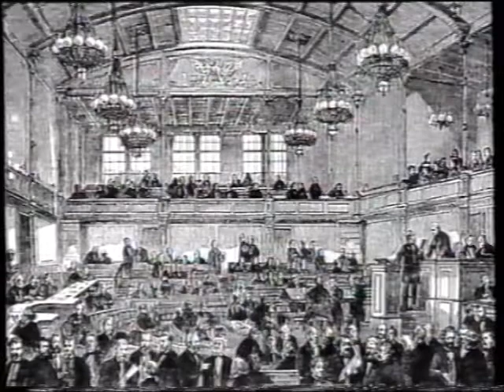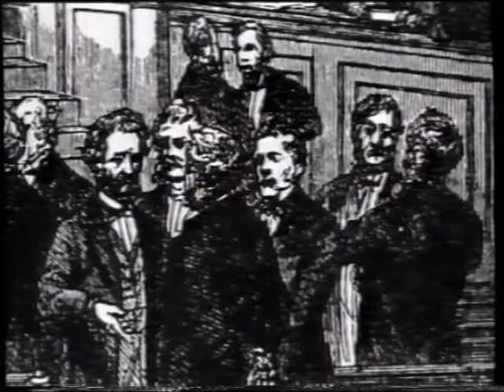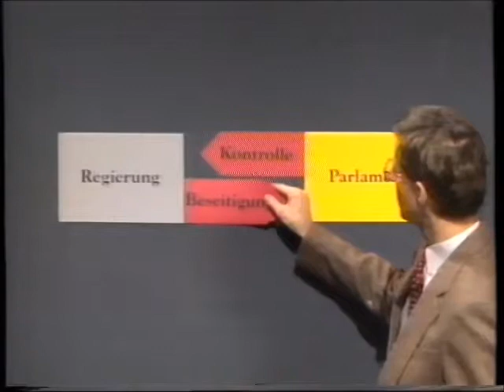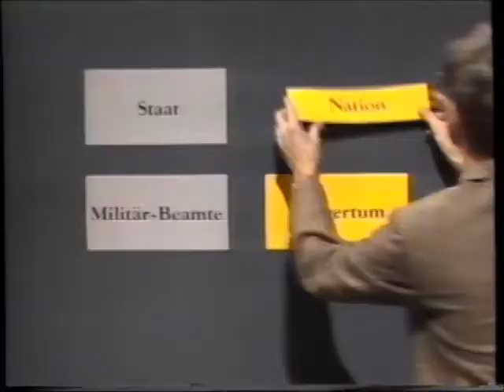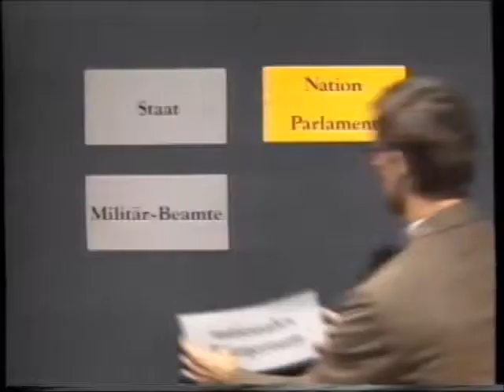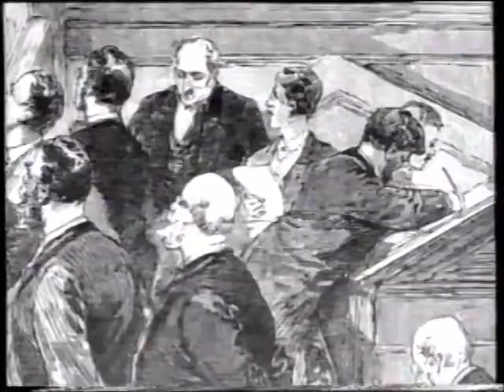Für Kaiser und Vaterland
Mit Gott für König und Vaterland ist Devise eines von Friedrich Wilhelm III. 1813 gestifteten Abzeichens, des Landwehrkreuzes. Das metallene Kreuz mit dieser Losung wurde auf die Mützen der preußischen Landwehrsoldaten genäht.